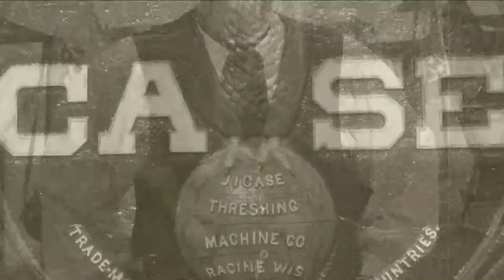2013 Rock River Thresheree Part 2 of 3.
2013 -  Rock River Thresheree -  Part 2 of 3.
The Rock River Thresheree Reunion is held annually on Labor Day weekend (Friday, Saturday, Sunday & Monday) at Threshermen's Park in rural Edgerton, Wisconsin.